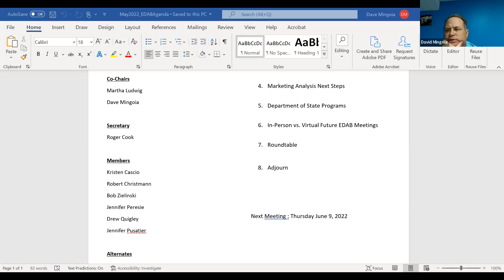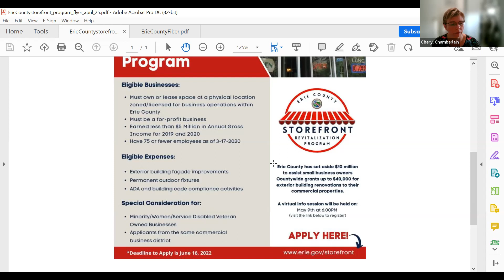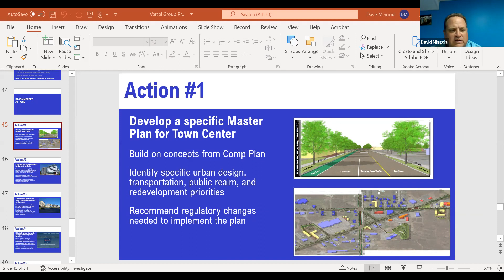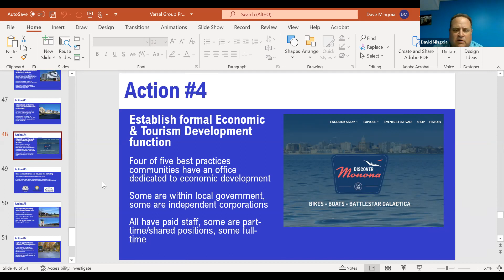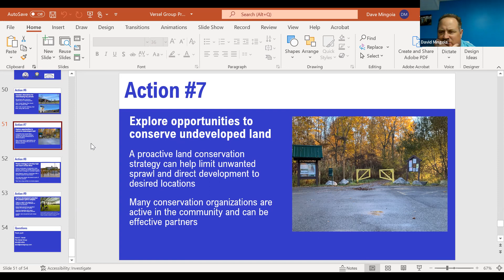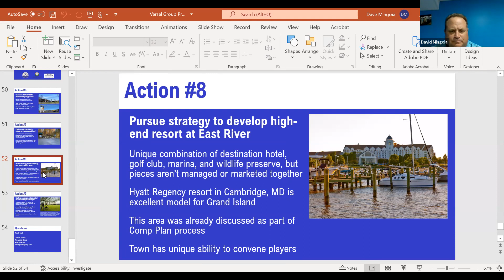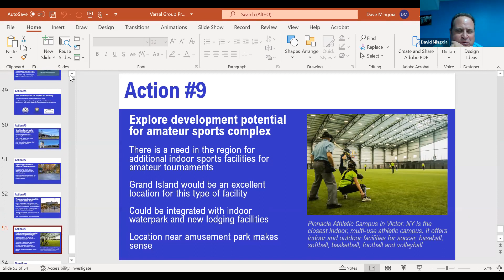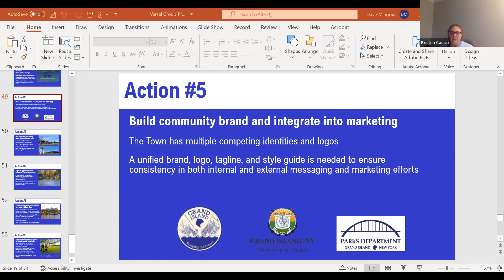EDAB May 12, 2022